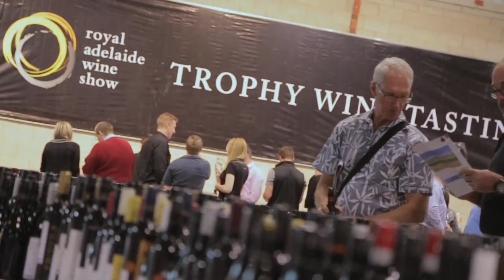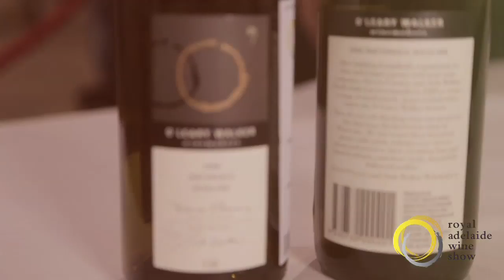RAWS2014 David OLeary H 264 720p 2Mbps 2